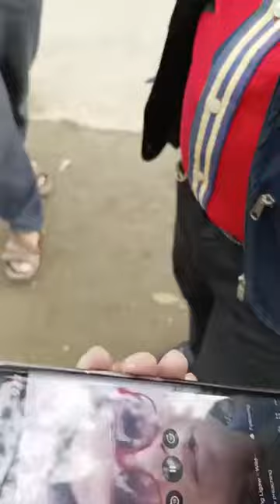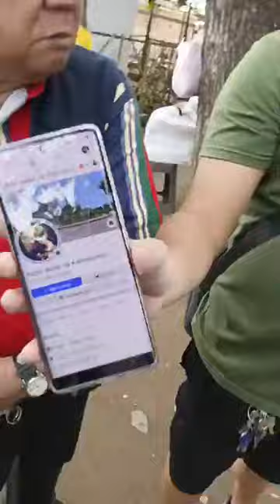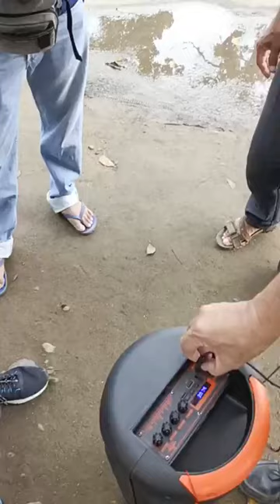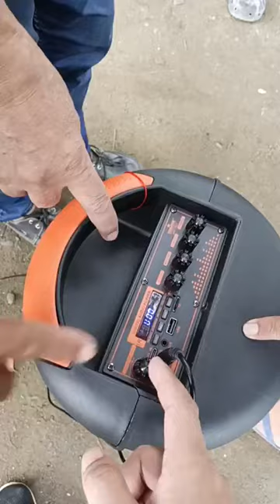Relive: UCCP Paul vs Pastor Lito vs CFD